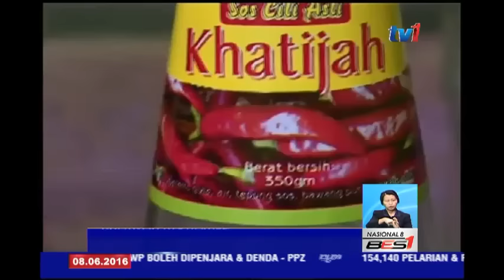KATA-KATA SEMANGAT ALLAHYARHAM TAN SRI NORIAH KASNON MENJADI PEGANGAN KHATIJAH [8 JUN 2016]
'Jangan berputus asa dan bersungguh-sungguh memajukan perusahaan, sehingga orang Melayu berjaya'.

Kata-kata semangat Allahyarham Tan Sri Noriah Kasnon itu, menjadi pegangan Khatijah Mohamed, seorang pengusaha sos cili asli Khatijah untuk memperluas